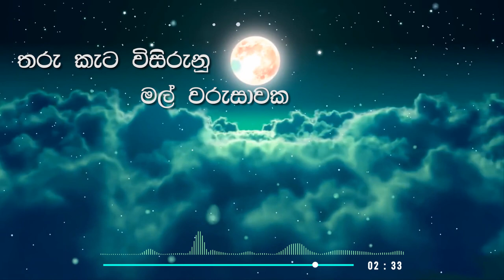Sonduru Sandawaka |සොඳුරු සැඳැවක|Chandana Liyanaarachchi ft Trishelle Wijetunga|Official Lyric Video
►Artists                                  - Chandana Liyanaarachchi & Trishelle
                                                     Wijetunga
►Music & Melody                 - Asitha Fernando
►Lyrics                                   -  Manoj Neelanga
►Mixed & Mastered             - Amila Rasanga
►Muisc Track Arranged By - Hansa Fernando
►Guitars By                           - Mahendra Pasquel ( Mahee )
►Saxophone                          - Geeth Peramuna
►Lyric Video                          - Rishee Studio